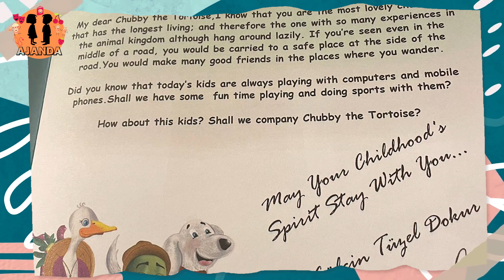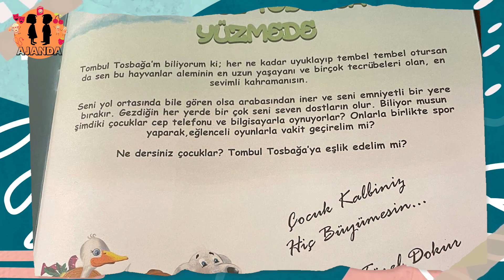Ajanda | 3. Bölüm | Adil İzci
Recep Kayalı'nın hazırladığı Eda Örs'ün sunduğu Ajanda'nın konuğu şair, öykü yazarı, edebiyat araştırmacısı, eğitmen, çocuk kitapları yazarı Adil İzci.
Eda Örs Adil İzci'yle doğa ve hayvan sevgisini, eğitimin farklı yönlerini, edebiyatın iyileştirici gücünü konuştu. Ortaya oldukça keyifli bir sohbet çıktı.

Sunan: Eda Örs
Proje Tasarım: Recep Kayalı
Kamera- Kurgu- Yönetmen: Mustafa Hayta
Seslendirme: Recep Kayalı

Sn. Aynur Ergin'e katkıları için teşekkür ederiz